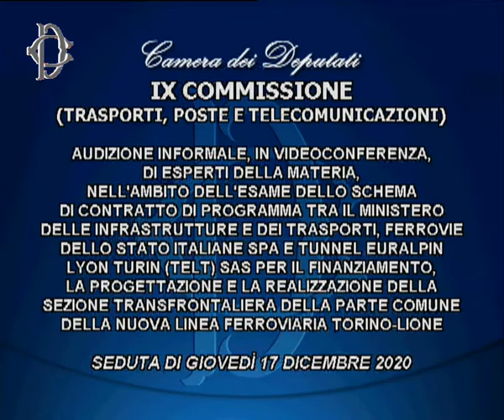Roma - Audizioni su realizzazione Torino-Lione (17.12.20)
- Roma - Audizioni su realizzazione Torino-Lione
Alle ore 11, presso l'Aula della Commissione Esteri, la Commissione Trasporti ha svolto, in videoconferenza, audizioni di esperti della materia, nell’ambito dell’esame dello schema di contratto di programma tra il Ministero delle Infrastrutture e dei Trasporti, Ferrovie dello Stato italiane spa e Tunnel Euralpin Lyon Turin (Telt) sas per il finanziamento, la progettazione e la realizzazione della sezione transfrontaliera della parte comune della nuova linea ferroviaria Torino-Lione. (17.12.20)